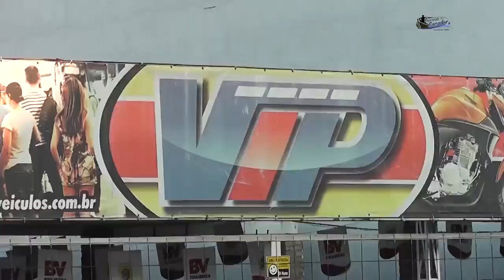Programa Pescando com Caçador 02/10/2022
-Pescando no Pantanal
-Apresentação, produção e Parceria: Oneir Ap. Caçador